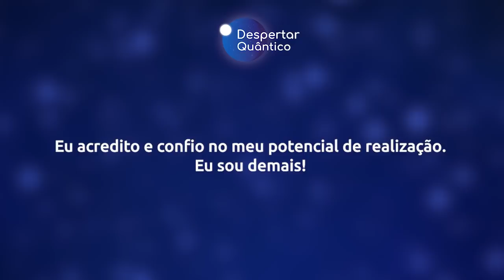Despertar Quântico 27: Acredite e Confie no seu Potencial! | Wallace Lima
✭✭✭✭✭ Eu te convido a acessar as aulas do Minicurso Salto Quântico Online Gratuito. Assista agora mesmo: